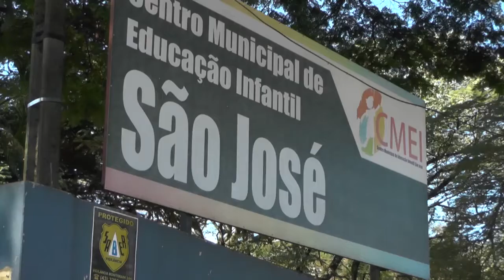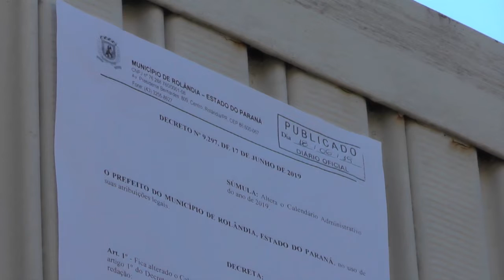PREFEITURA EMENDA FERIADO E ATENDIMENTO A POPULAÇÃO FICA COMPROMETIDO 24.06.19